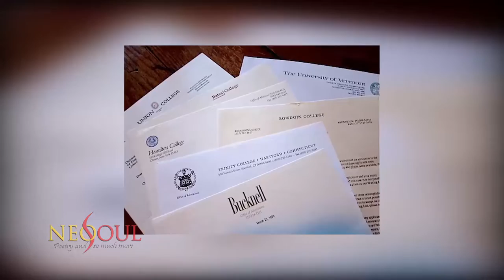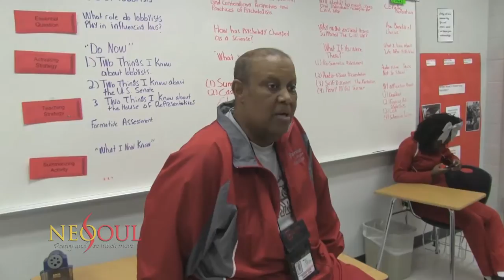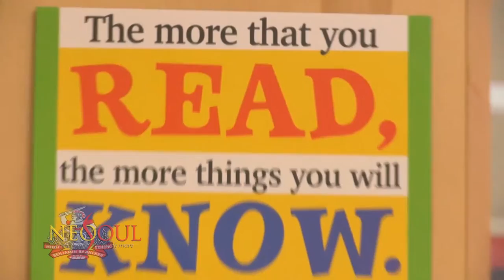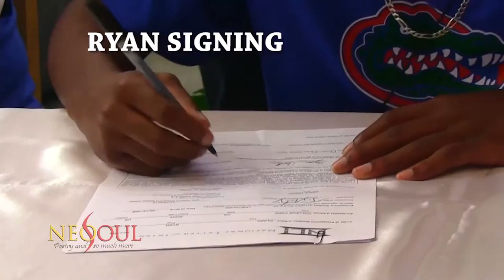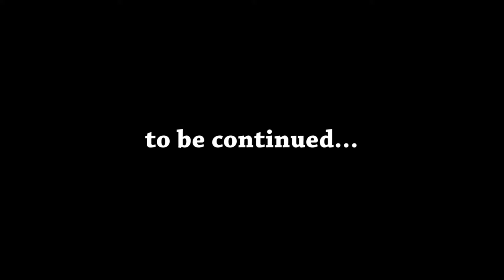NEO SOUL Featuring Banneker H.S. Students pt.1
NEO SOUL presents a two part special featuring the students from Benjamin Banneker High School, College Park GA. Banneker's Drama Club, "The Trojan Spotlights", host, performed and produced these two special episodes. The students were exposed to real world, in studio and field, television, multi-camera production. The students shared their coverage of the Red Carpet at the Trumpet Awards, their poetic stylings and a video and one of their short film productions. So, sit back, relax and enjoy the creativity of the talented students of Banneker H.S.